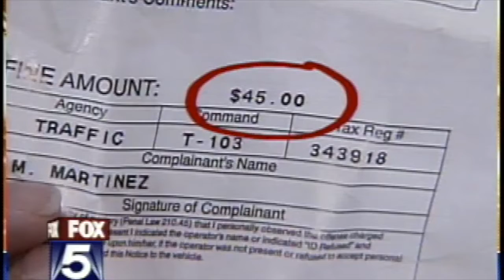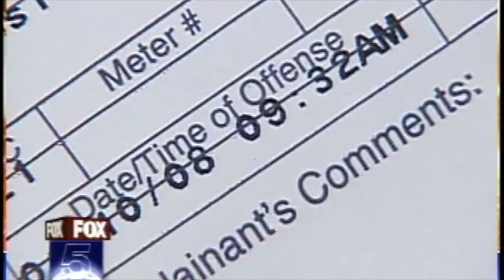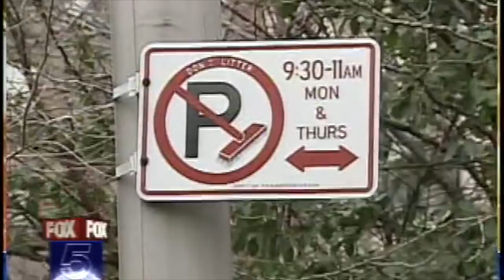NYPD Ticket Time Scam 2008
The City cuts zero slack when it comes to writing tickets when you park overtime but Fox 5 discovered the ticket writer's clocks were off.